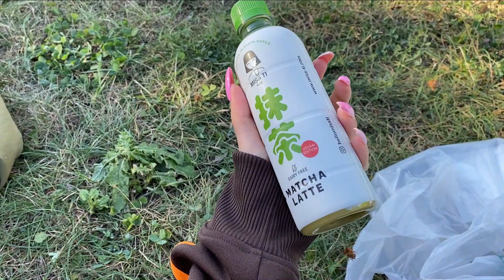ЩО Я ЇМ ЗА ДЕНЬ НА МАРАФОНІ СХУДНЕННЯ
Мій типовий веганський раціон на теплі дні. Легкі та швидкі рослинні страви;)